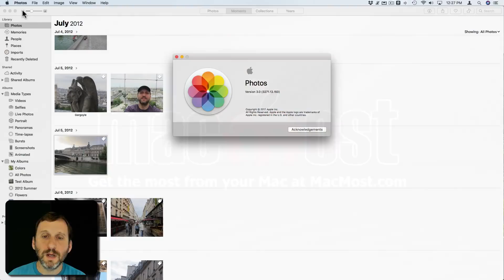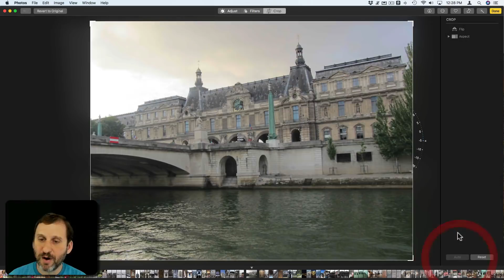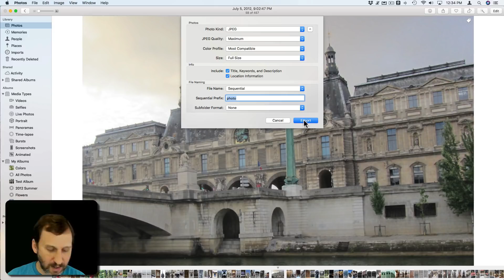Cropping Pictures in Mac Photos (#1637)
Learn how to crop your pictures in the Mac Photos app. You can drag the edges to redefine the cropping area and then reposition the picture inside the new area. You can also rotate or auto-rotate the image and the crop will adjust automatically to not leave any blank space in the corners. Cropping is non-destructive, so you can always revert to the original photo or export it.